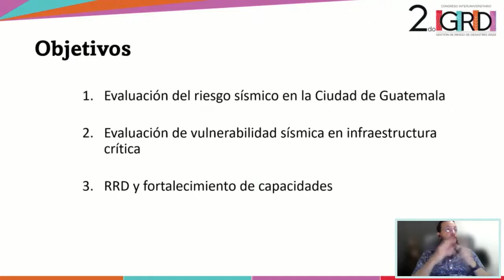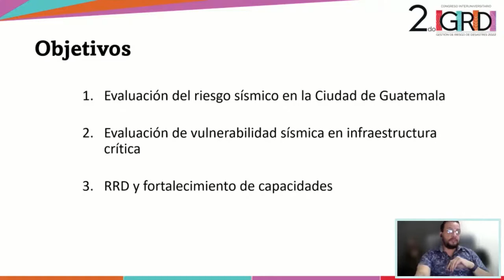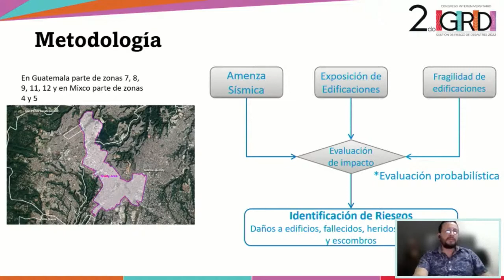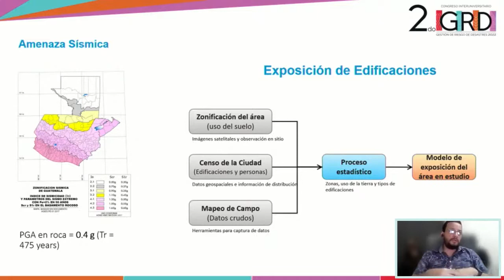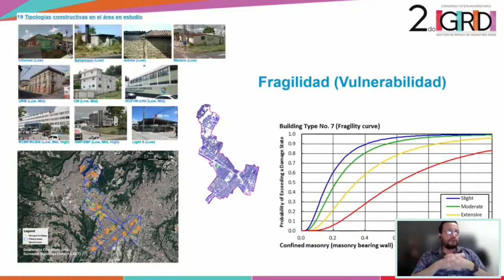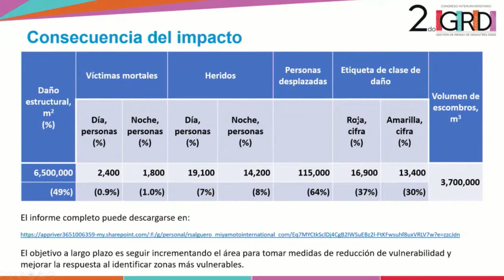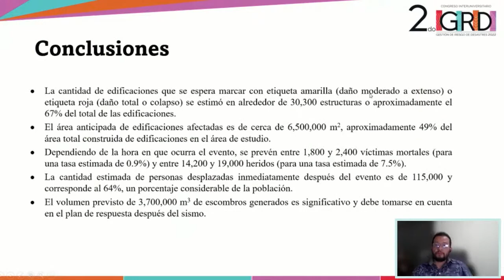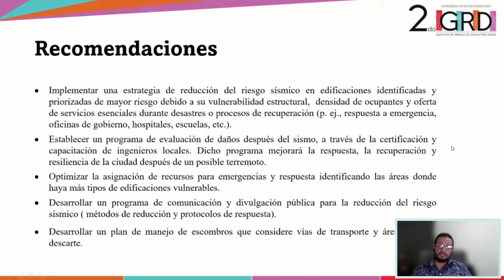Modelo de Riesgo Sísmico para la Ciudad de Guatemala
INTER U - Dia 4 - Charlas relámpago 2 - Bloque 3
Modelo de Riesgo Sísmico para la Ciudad de Guatemala - Raúl Armando Salguero Girón - Miyamoto International